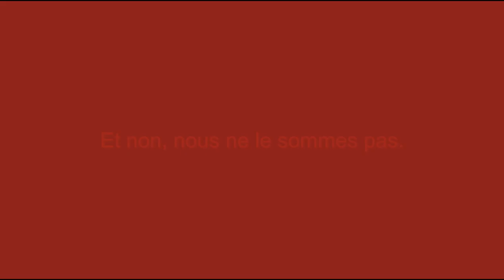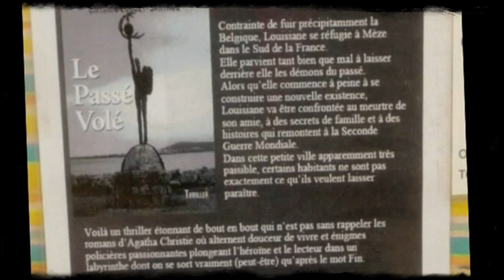Mèze le film 2014 Partie 04 - VLOG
Une réalisation bien avant mais c'est un bon vlog